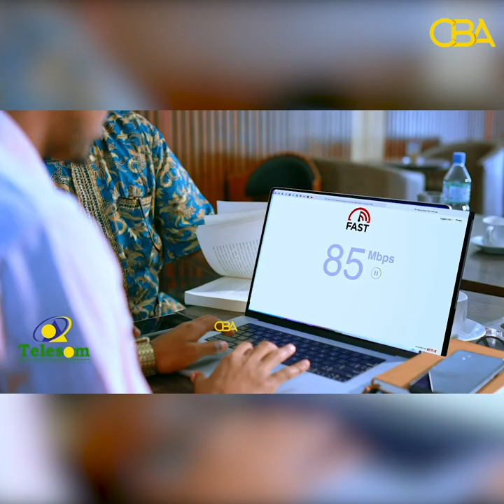“Somaliland Cadaw muu soo weerarin ee waa qorshe xumada xukuumada Somaliland “.xisbiga waddani